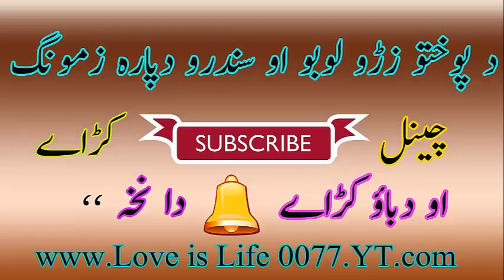Anwar Ali Anwar Best Vol 77 Part 1 Full Album Best Bass Mp3,, yadgar casset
Pashto Old Is Gold Songs Lab. Better Sounds Of All Songs
Nawi Peshan ke khkoli khkare,, tor de saadar ,spin de bashar, shoma dar pa dar,pa zra parhar sta de khomaro stargo krama